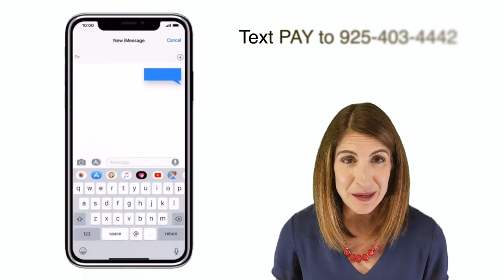Gateway Virtual Kickoff